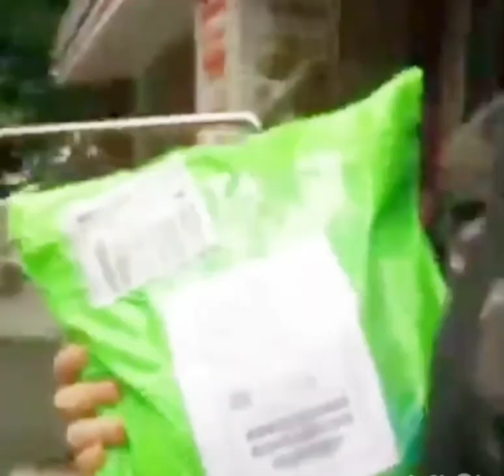review barang online shop#shoope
## review##
## TKWtaiwan##
## Murah##
review film,
review makanan,
review redmi note 8,
review makanan dari yasinan,
review iphone 11,
review some by mi,
review oreo supreme indonesia,
review sabun kojie san,
review acnes,
review avoskin,
review advan g5,
review asus rog phone 2,
review anggur merah orang tua,
review acnes treatment series,
review aegis boost pod,
review alphard 2020,
a review family,
a review on airpods,
a review of a book,
a review of terraria,
a review of dayz,
a film review,
a literature review,
a valorant review,
review bittersweet by najla,
review bio oil,
review buku,
review baby pink skincare,
review byoote,
review bra,
review bh,
review bb cream emina,
b reviews,
mr b review,
acai your b review,
lg 27gl850-b review,
lg 27gl83a-b review,
plan b review,
lg 34gl750-b review,
lg 34gn850-b review,
review cetaphil,
review cushion,
review cb,
review cosrx,
review catokan murah tapi bagus,
review cushion pixy,
review cetaphil gentle skin cleanser,
review catokan philips,
c review programming,
meshify c review,
ap physics c review,
prius c review,
lachel vitamin c review,
bebwhite c review,
laneige clear c review,
vitamin c review,
review dr pure,
review drone,
review drw skincare,
review drone murah,
review drama korea,
review donuthing,
review dokter grand sabun klinskin,
review davina skincare,
dad reviews,
dad reviews everything,
model d review,
dev d review,
coffee with d review,
nikon d5600 d review,
behringer poly d review,
behringer model d review,
review emina,
review everwhite,
review es krim viennetta,
review ertos,
review emina ms pimple,
review envygreen skincare,
review elsheskin,
review everwhite hi collagen drink,
e review kehakiman,
myra e review,
derma e review,
mustang mach e review,
iphone s e review,
xbox 360 e review,
atlas vitamin e review,
nest thermostat e review,
review frozen collagen,
review film horor,
review film antrum,
review focallure,
review fortuner 2020,
review foundation maybelline fit me,
review fair and lovely indonesia,
chris stuckmann f reviews,
lexus gs f review,
rc f review,
fairy fencer f review,
zero sr/f review,
resurrection f review,
nikon f review,
2015 rc f review,
review gitar,
review garnier,
review garnier sakura white,
review garnier light complete,
review golden viera,
review gitar akustik,
review geprek bensu,
review gl 100,
flict g review,
polo g review,
moto g review,
flow g review,
speaks g review,
tagg zero g review,
miscella g review,
cougar mg120-g review,
review hp,
review hp ps store,
review hada labo,
review hanasui serum,
review hotel,
review huawei nova 5t,
review hero luo yi,
review huawei p40 pro indonesia,
myvi 1.5 h review,
alpha h review,
revital h review,
mr h reviews underwater,
mr h reviews astartes,
mr h reviews hellraiser,
mr h reviews predator,
b&h review,
review infinix hot 9,
review iphone x,
review iphone 11 pro max,
review iphone 8 plus indonesia,
review infinix hot 8,
review jujur,
review joju collagen,
review jam tangan,
review jimny,
review jujur kapten liong,
review jajanan sd,
review jersey timnas indonesia 2020,
review jimny 2019,
j review megaman zero,
j review megaman x,
j's reviews sonic,
j reviews x6,
j review mega man,
j reviews mgs,
j reviews dcau,
j reviews superman,
review kojie san,
review klinskin beauty soap,
review klx,
review kojie san skin lightening soap,
review kamera,
review kelly,
review klinskin,
review kipas angin ac,
k review anime,
saiki k review,
faris k review flavour,
sig mpx k review,
faris k review caliburn,
faris k review htpc,
mpx k review,
abhi ka review,
review liptint implora,
review laptop,
review lipstik implora,
review liquid,
review liptint emina,
review laneige,
review lipstik wardah,
review lathi,
l reviews drake and josh,
audi a8 l review,
znt d06-l review indonesia,
tecware vega l review,
cetme l review,
tcl 10l review,
s&l reviews,
ultraboost s&l review,
review masker,
review madame gie,
review mobil,
review makanan artis,
review masker wajah,
review maybelline superstay matte ink,
review makanan india,
code m review,
polar vantage m review,
metroid other m review,
maplestory m review,
valk 3 m review,
portia m reviews,
zte axon m review,
bmw x5 m review,
review nacific,
review note 8,
review nature republic aloe vera,
review nmax 2020,
review natur e,
review note 9 pro,
review nintendo switch indonesia,
review naavagreen,
veloster n review,
i30 n review,
2020 veloster n review,
betnovate n review,
roast n review,
read and review,
captain n review,
ample n review,
review oppo,
review oppo a92,
review oppo a5 2020,
review one piece,
review oppo a31,
review oppo a52,
review oppo a5s,
o reviews pure romance,
o review oakley,
model o review,
o two o review,
2.o review,
gantz o review,
big o review,
top o review,
review ps5,
review parfum,
review pomade,
review pixy make it glow,
review ps store,
review ps4,
review produk emina,
review pajero sport 2020 indonesia,
p reviewed,
preview d,
huawei y6p review,
staccato p revie